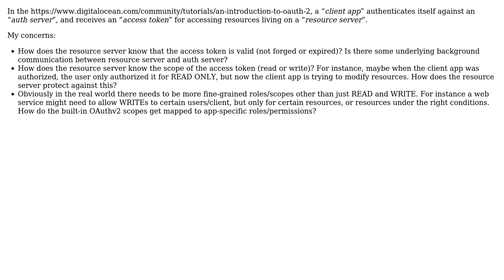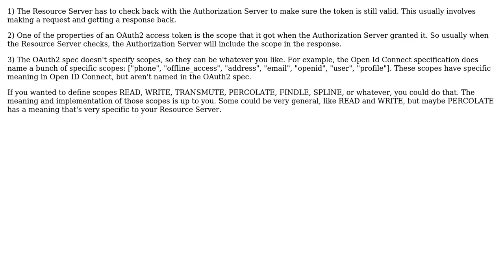Software Engineering: OAuthv2 access tokens and resource servers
With thanks & praise to God, and with thanks to the many people who have made this project possible! You are responsible for your own actions.